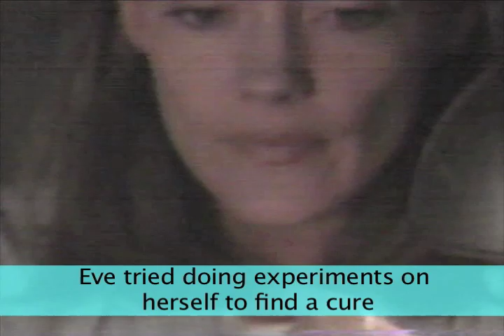Guiding Light: Character Profiler - Eve Guthrie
For this month we are going to stay in the 90's and take a look at another character that was heavily involved with the Bauers.  Eve came to town because of Roger & Alexandra with the intent of breaking up super couple Nick & Mindy.  I started watching around the time Eve came on the scene.  She was one of my all time favorite characters so I had fun editing this video.  I couldn't help but to feel sorry for her when she went crazy.  Eve was seen by everyone in town as the bad guy, but it was Mindy who would stop at nothing to get her man back.
Enjoy this video and let me know what your favorite Eve moment was.